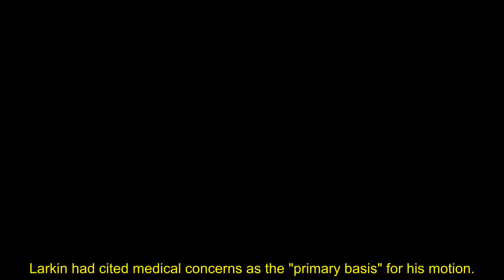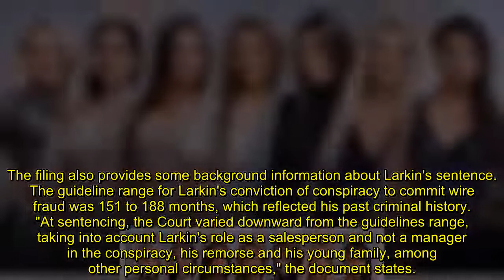Jen Shah update 'Real Housewives' star co defendant denied reduced sentence in telemarketing fraud